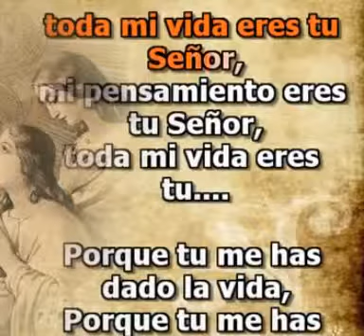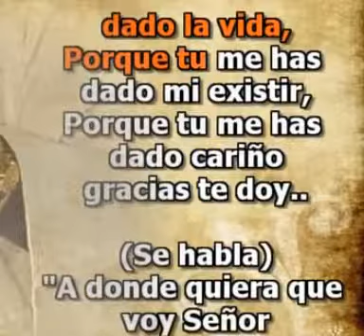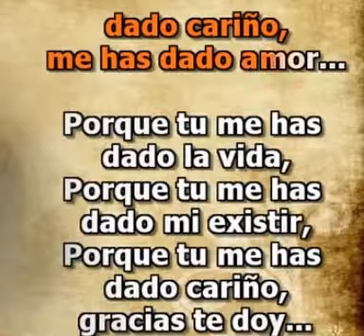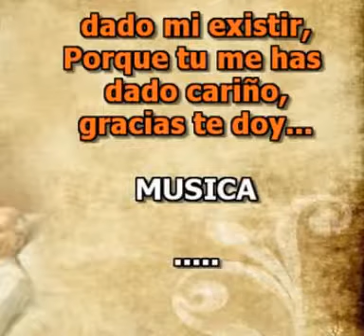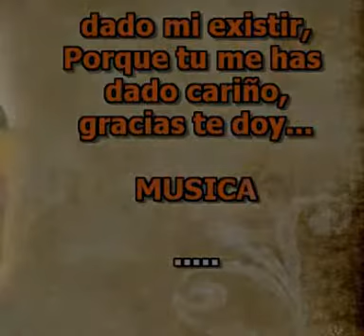ALABANZA mis pensamientos eres TU, KARAOKE